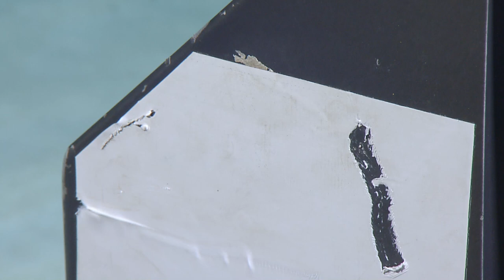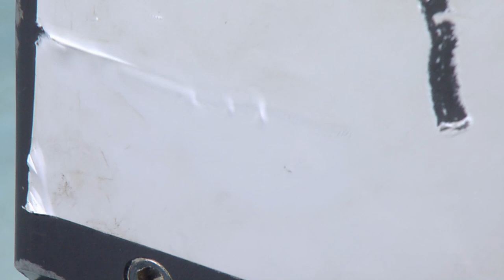NA153_H1991_(2of8)_20230812T120733Z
00:04:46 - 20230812T121219Z Note:  Herc cam color calibration
00:13:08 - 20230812T122041Z Note:  Finished calibrations, commencing track B
00:13:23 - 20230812T122056Z Note:  Start at 0.2 kn
00:14:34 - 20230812T122207Z Note:  all sand/sediment no rocky features
00:15:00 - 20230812T122233Z Note:  passing WP 1 moving ENE
00:16:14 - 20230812T122347Z Note:  large dark shrimp
00:18:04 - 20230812T122537Z Note:  shrimp was dendrobranchiata
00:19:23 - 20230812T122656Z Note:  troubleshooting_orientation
00:23:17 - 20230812T123050Z Note:  still sandy bottom moving slowly
00:24:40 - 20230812T123213Z Note:  Waiting for Atalanta, boat is maneuvering closer
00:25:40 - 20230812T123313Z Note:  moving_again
00:29:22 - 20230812T123655Z Note:  distinctive ripple patterning in sand
00:30:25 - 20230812T123758Z Note:  approx. 10 cm possible anemone
00:33:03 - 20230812T124036Z Note:  continuing on 70 deg heading
00:35:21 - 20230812T124254Z Note:  waiting for Atalanta
00:39:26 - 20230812T124700Z Sample: NA153-017 PushCore partial core sand/sediment
00:39:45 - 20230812T124718Z Note:  push core sample taken, some sediment lost during stowage
00:42:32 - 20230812T125005Z Note:  resume track heading 70 deg
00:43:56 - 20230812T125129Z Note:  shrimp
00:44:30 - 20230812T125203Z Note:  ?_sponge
00:46:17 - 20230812T125350Z Note:  sponge attached to small pebble like rocks in sediment possible poliopogon
00:51:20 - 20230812T125853Z Note:  push core 2 handle in Bio box E
00:51:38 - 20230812T125911Z Note:  push core attempt with push core 2, broken handle
00:51:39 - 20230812T125913Z Sample: NA153-018 PushCore Partial core of white sandy sediment
00:54:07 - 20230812T130140Z Note:  push core sample attempted three times, first attempt broken handle, second attempt sediment loss, third attempt viable
00:55:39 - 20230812T130312Z Note:  spoonge was semperella
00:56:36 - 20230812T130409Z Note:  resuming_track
00:57:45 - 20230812T130518Z Note:  multiple sediment fauna
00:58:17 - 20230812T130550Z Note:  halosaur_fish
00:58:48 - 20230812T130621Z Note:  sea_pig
01:03:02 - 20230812T131035Z Note:  sea pig had possible associate underneath it, small purple organism with white tentacles
01:03:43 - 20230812T131116Z Note:  approx 20 cm purple sea cucumber
01:04:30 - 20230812T131203Z Note:  sea cucumber has same associate as sea pig, appears to be polynoid polychaete worm
01:07:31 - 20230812T131504Z Note:  waited a few moments for Atalanta/ship to catch up. Now resuming track
01:09:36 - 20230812T131709Z Note:  still same sediment/sand substrate
01:12:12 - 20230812T131945Z Note:  sediment with multiple small pebbles distributed throughout
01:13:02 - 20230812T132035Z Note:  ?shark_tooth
01:13:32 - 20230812T132105Z Note:  definitely not shark tooth, just pointy rock
01:13:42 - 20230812T132115Z Note:  waiting for Atalanta
01:14:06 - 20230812T132139Z Note:  multisized pebbles 1-3 cm or so
01:14:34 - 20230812T132207Z Note:  small branching black coral ? growing on black rock
01:14:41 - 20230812T132214Z Note:  possible juvenile black coral
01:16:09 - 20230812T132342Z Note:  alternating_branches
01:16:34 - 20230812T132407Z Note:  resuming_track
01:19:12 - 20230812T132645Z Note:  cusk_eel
01:19:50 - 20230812T132723Z Note:  approx 40 cm cusk eel
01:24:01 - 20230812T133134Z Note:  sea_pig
01:24:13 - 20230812T133146Z Note:  pebbles becoming more abundant
01:26:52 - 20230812T133425Z Note:  sea pig has same purple polychaete associate as cucumber and previous sea pig
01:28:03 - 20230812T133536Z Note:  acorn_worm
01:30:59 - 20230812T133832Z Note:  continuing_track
01:32:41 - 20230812T134014Z Note:  approaching base of seamount slope
01:33:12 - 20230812T134045Z Note:  sediment ripples very distinct, rocky hill
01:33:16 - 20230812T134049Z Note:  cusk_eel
01:33:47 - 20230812T134120Z Note:  base of sea mount slope shows large multi-sized boulders